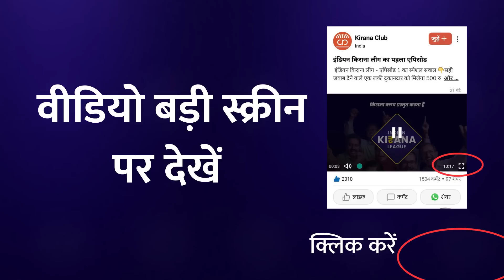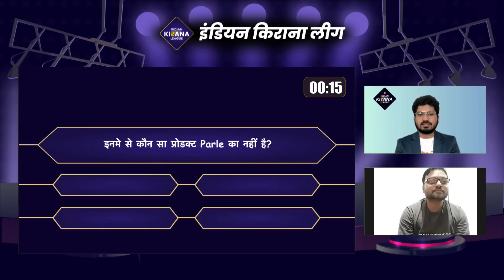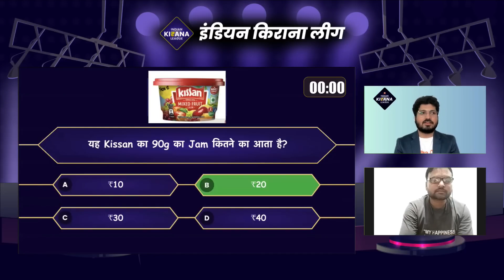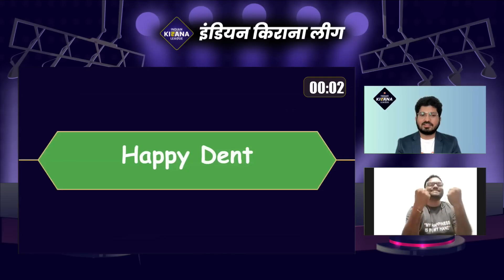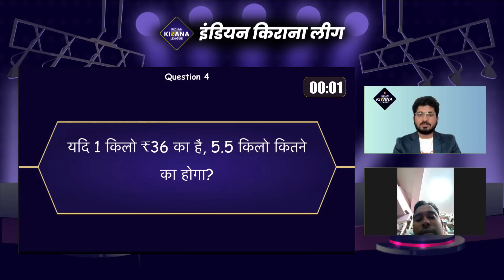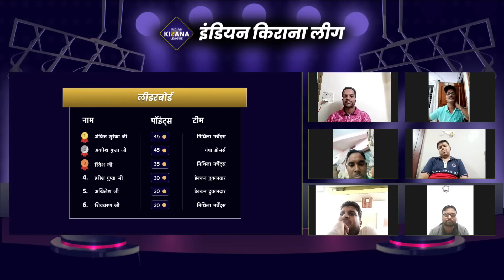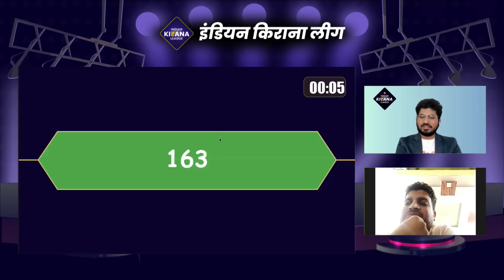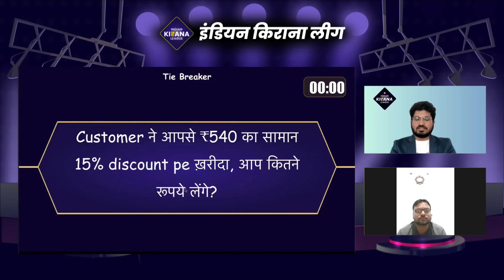Indian Kirana League Episode 2